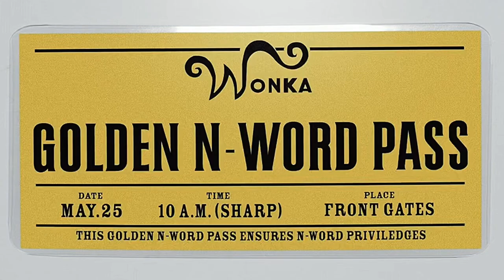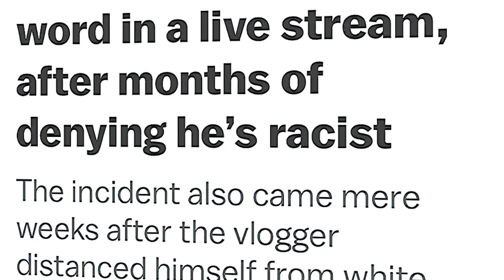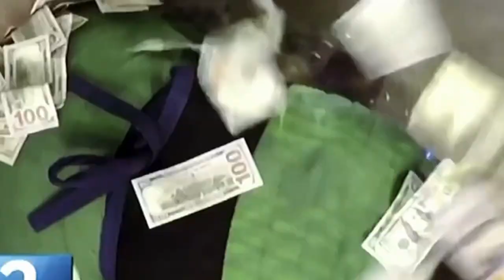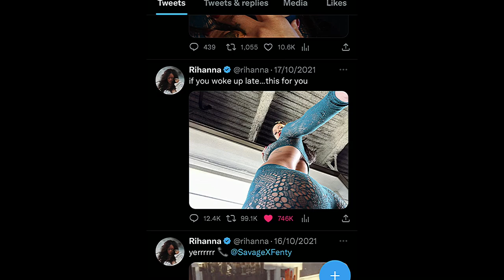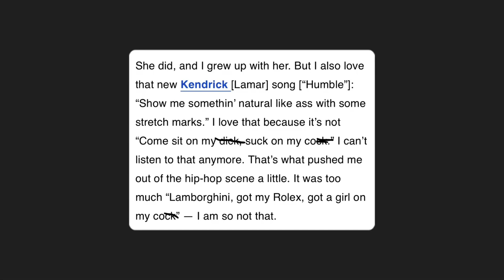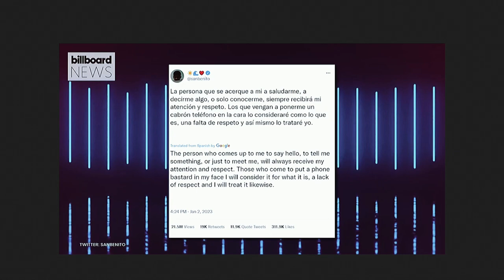Unpopular Opinions The Masses Won't Tolerate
Unpopular Opinions The Masses Won't Tolerate. Sza, Miley Cyrus, Bad Bunny, Rihanna and more